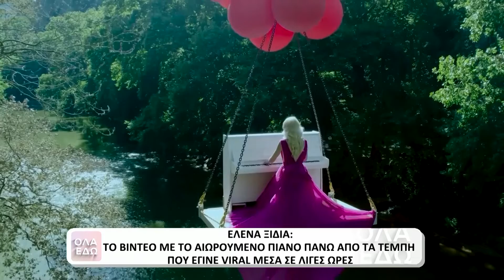Η Έλενα Ξυδιά στο «Όλα εδώ»